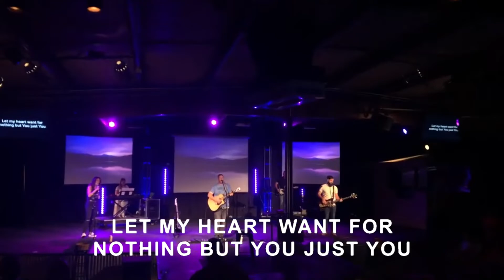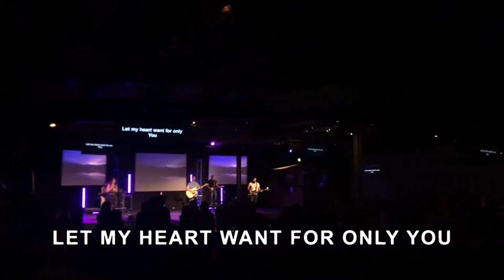Only Jesus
Grace Covenant Community Church | June 26th, 2022
Cover of Hank Bentley, Jason Ingram, Brian Johnson and Joel Taylor's original song, "Only Jesus"
CCLI #7077164